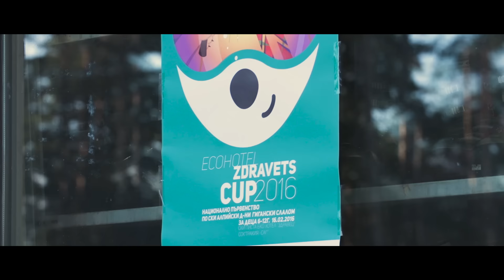Купа - Екохотел Здравец 2016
Първото детско състезание (U8, U10, U12) в България с  международно участие.

В състезанието се включиха рекордния брой от близо 280 деца, като тази година за първи път имаше и международно участие с представители на Гърция, Сърбия и Македония.